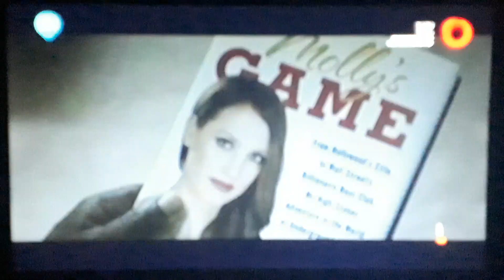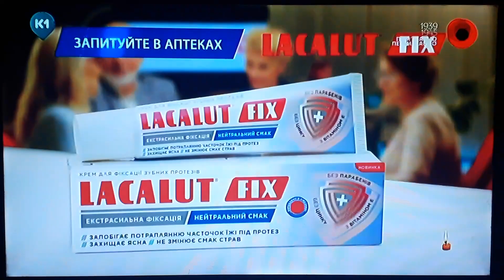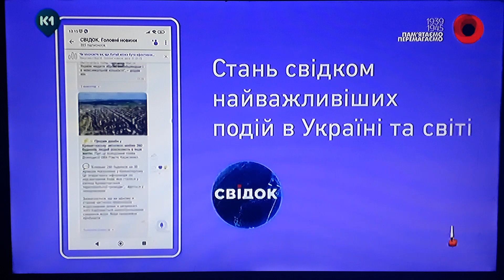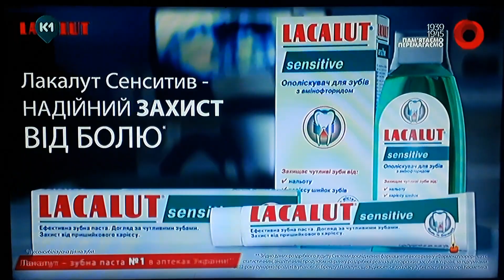Рекламний блок і анонси (К1, 08.05.2023)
CAMRip. В перерві між серіалом "Пані Фазілет і її доньки".